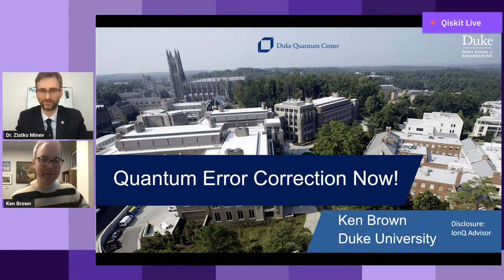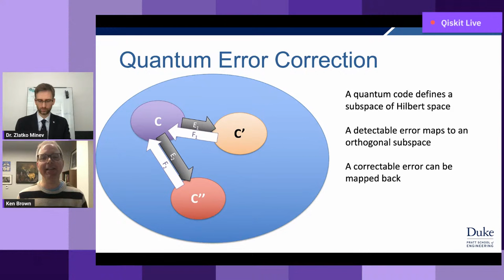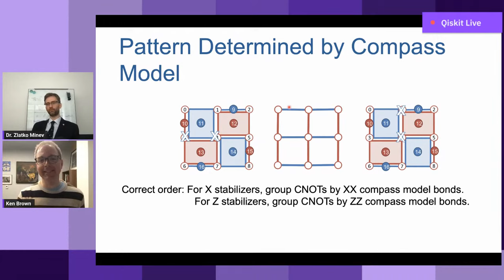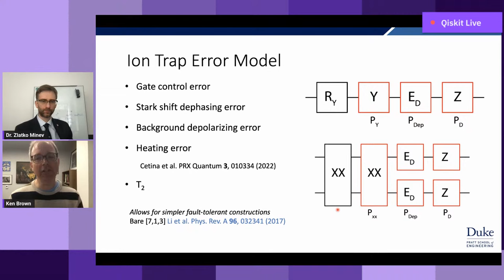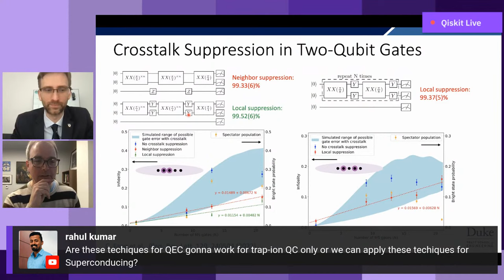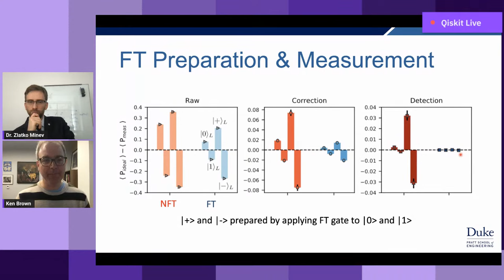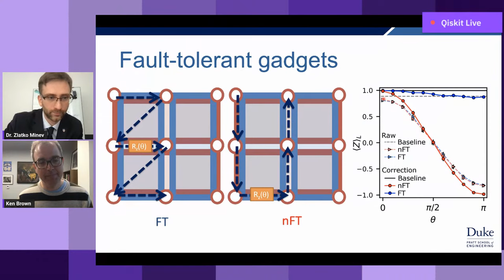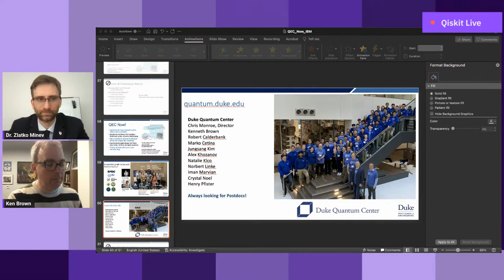Quantum Error Correction and Machine Noise | Qiskit Seminar Series with Kenneth Brown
Qiskit Seminar Series with Kenneth Brown
Quantum Error Correction and Machine Noise

Speaker: Kenneth Brown
Host: Zlatko Minev, PhD.

Abstract: Quantum error correction and fault-tolerant quantum computation promise to build reliable quantum devices from faulty components. Theoretical studies tend to focus on depolarizing and dephasing noise which can be simulated by the stochastic application of Pauli errors. In this talk, I will discuss quantum error correction in the context of a broader range of noise sources including coherent errors, leakage, and erasure. I will conclude by discussing how the co-design of hardware and fault-tolerant procedures can lead to more efficient fault-tolerant quantum computation.

Bio: Kenneth Brown is the Michael Fitzpatrick Professor of Electrical and Computer Engineering, Physics, and Chemistry at Duke University. He is the Director of the NSF Software-Tailored Architectures for Quantum codesign (STAQ) project.  He currently represents the Division of Quantum Information on the American Physical Society Council. He is on the Editorial Board of PRX Quantum and IEEE BITS and is a Scientific Advisor for IonQ. His primary research interests are quantum control, quantum error correction, and ion-trap quantum systems.